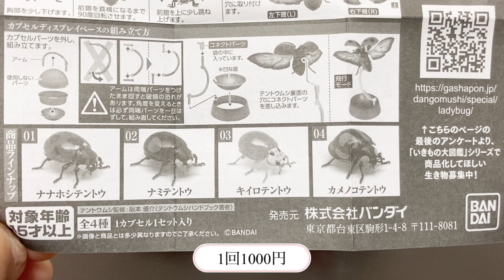鮮やかなてんとう虫！いきもの大図鑑アドバンス【テントウムシ】ガチャガチャ開封！Ladybug capsule toy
【いきもの大図鑑アドバンス/テントウムシ】のガチャガチャを開封してみました。
色鮮やかに再現された「てんとう虫」のガチャガチャです。

1カプセル：1000円

①ナナホシテントウ
②ナミテントウ
③キイロテントウ
④カメノコテントウ